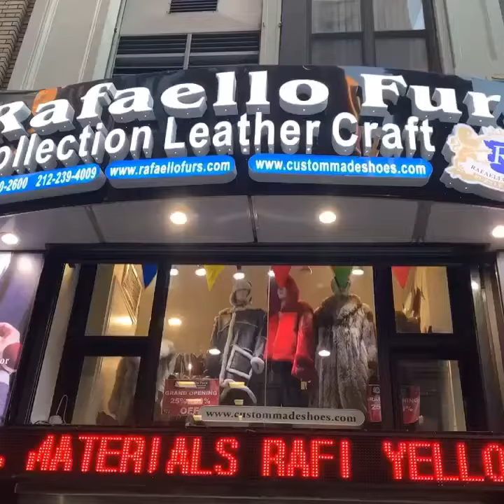Furs store nyc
Furs store , nyc,  mink jackets,coats foxs 204 w30st ny10001 Rafaellofurs.com